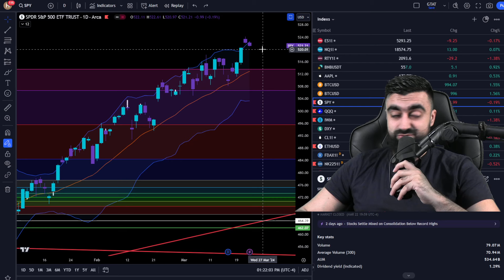Lets Flip A Coin! // SP500, SPY QQQ Nasdaq Stock Market Analysis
Vixpiration Rally, Now What?  // SP500, SPY QQQ Nasdaq Stock Market Analysis

Timestamps:

 Intro/Macro News
 NVDA SOXL
 SPY SPX 1 Min Time frame
 MSFT GOOG AMZN TSLA NFLX
 DXY Dollar, Yields, VIX Volatility
 SP500 Recap, Earnings Run Up
 TIP (BOND ETF)
VIX Volatility